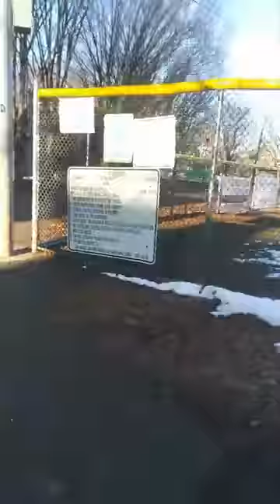Estados Unidos Trenton disfrutando PARETE 2